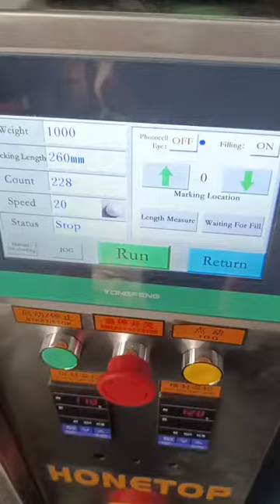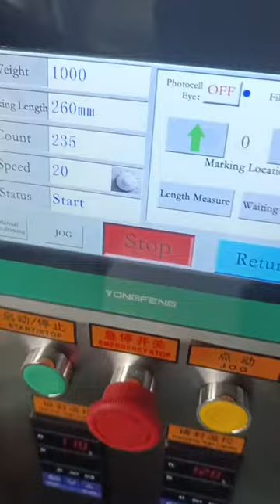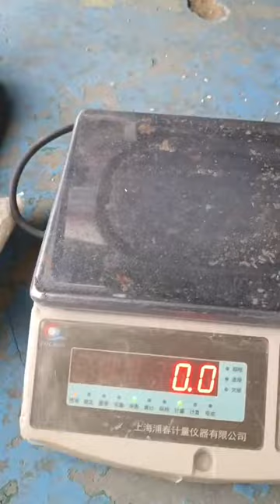2 lbs rice sugar salt packing machine is ready to ship to Belize.